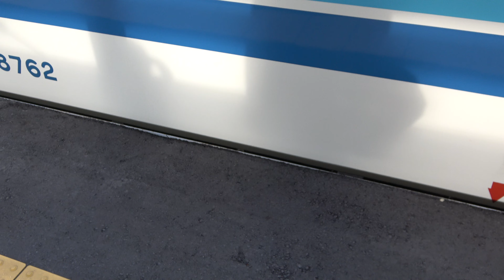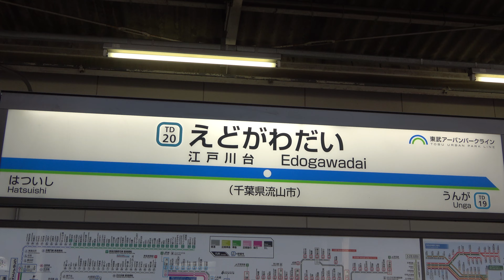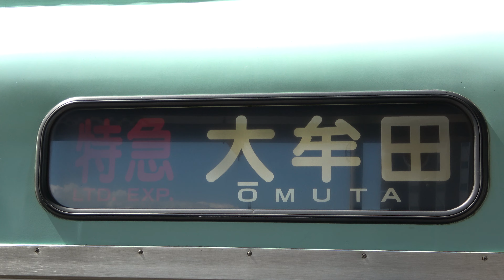【発着・通過集】東武8000系 ＆ 西鉄5000形【ベテラン田窓電車の急行・特急 BGM無】TOBU NODA LINE & NISHITETSU LINE OLD EXPRESS TRAINS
---太郎の鉄道音資料館 画質は4K に、お越しいただき、ありがとうございます---

※電車音にはリラックス効果がある!?

昭和生まれのベテラン電車達
まだまだ急行や特急運用で爆走が楽しめる、2路線の車種達をピックアップしてみました。
抵抗制御サウンドをお楽しみください!!

※この動画はBGM有・無バージョンの2つをアップしています。
　この動画はBGM無バージョンです。

0:00 オープニング 通過シーン

0:20 江戸川台駅 8000系発車 13000系到着
1:38 清水公園駅 8000系コンプレッサー音と発着光景
4:01 野田市駅 高架化一部完成 急行大宮行き

5:16 江戸川台駅 駅名標
5:24 江戸川台駅 東武8000系 急行大宮行き通過
6:03 増尾駅 東武8000系 急行船橋行き通過

6:36 柳川駅 西鉄5000形 特急大牟田行き発車
7:37 大橋駅でコンプレッサー音を楽しむ
8:31 柳川駅 西鉄5000形 特急福岡(天神)行き
10:20 西鉄平尾駅 西鉄5000形 急行福岡(天神)行き通過

10:38 西鉄福岡(天神)駅

11:34 エンディング ドア閉

【東武8000系】
1963年デビュー
製造期間は1983年までの20年間
合計製造数は713両
初の廃車発生は2004年のことでした。
2021年現在は、東上線末端区間や群馬県内で派生型の850系、そしてこの動画の野田線で今なお200両以上が現役です。
ドアチャイムや、車内LEDが付いた編成も多くいます。

【西鉄5000形】
1975年デビュー
製造期間は1991年まで。
合計製造数は136両
西鉄の歴史で一番製造数が多い形式です。
この古めかしいデザインの車両が、平成に入っても製造されていたのが驚きです。
普通から特急まで、ワンマン運用以外の全ての運用に入ります。
特急運用時はMAX110km/h出します!!